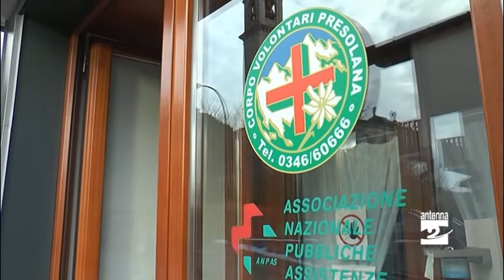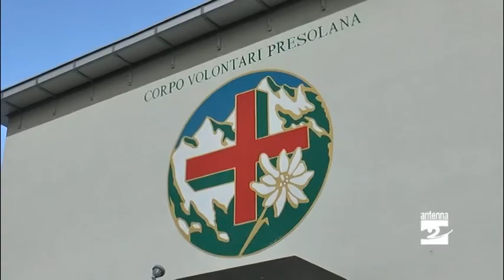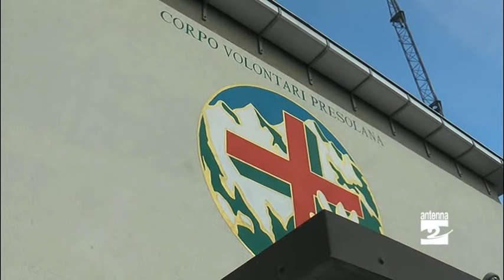Corpo Volontari Presolana, al via un nuovo corso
Il Corpo Volontari Presolana organizza un corso di formazione per nuovi volontari. La presentazione è in programma giovedì 11 marzo.